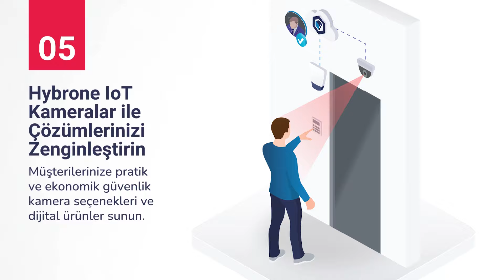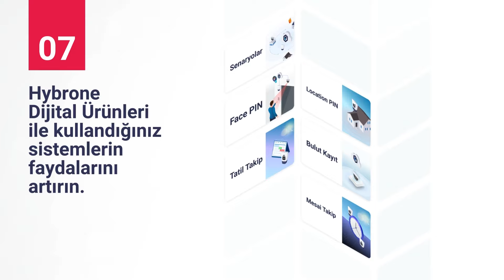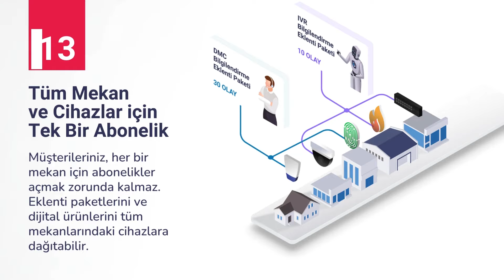Alarm Sistemlerini Hybrone ile Kullanmak için 14 Neden